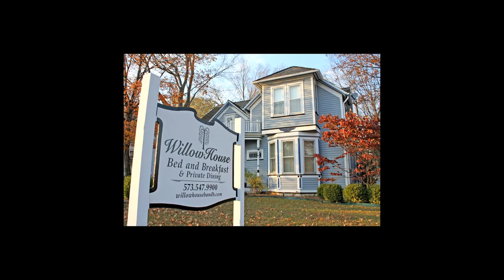Ben Aaron And Last Night's VP Debate